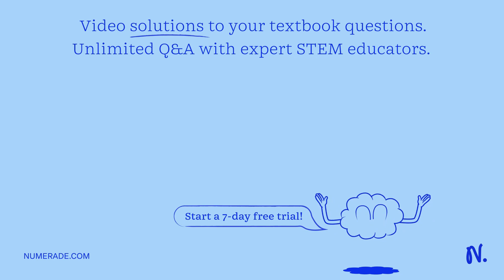whats the separation of tablet into two or more layers called